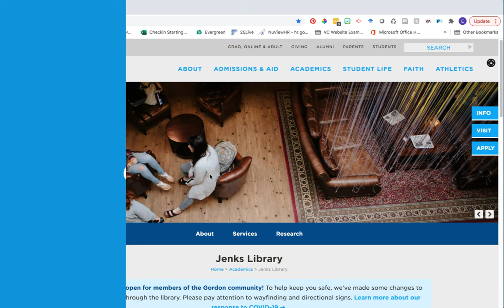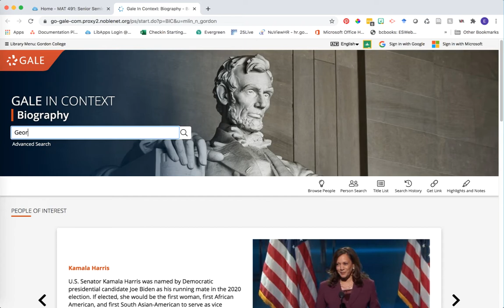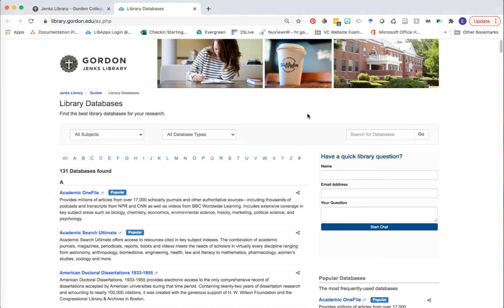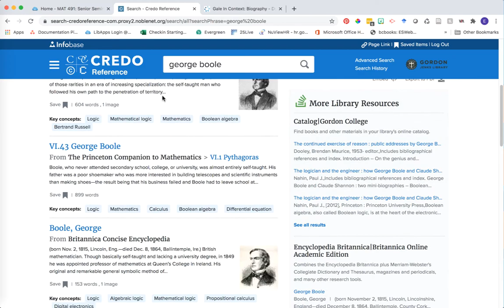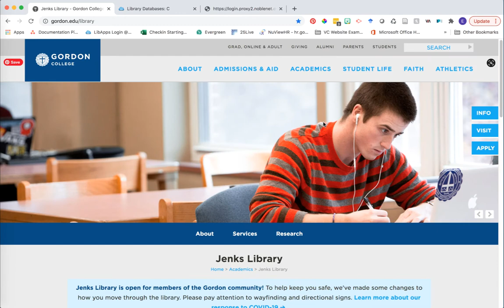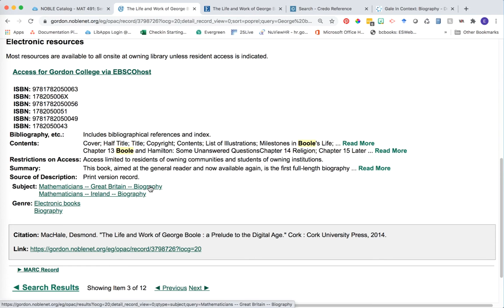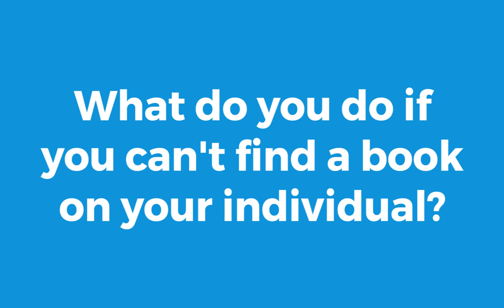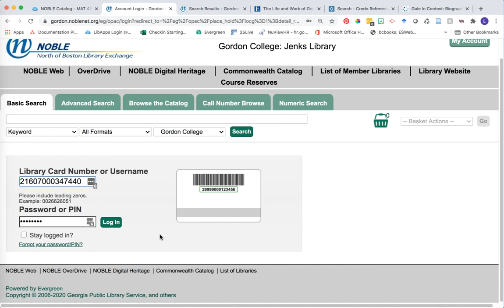CPS 320 Significant Figures in the History of Computation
In this video you will learn about three library resources that can help you find information about your chosen significant figure in the history of computation. Learn how to search two online reference resources: Gale in Context: Biography and Credo Reference, and how to search for books in the NOBLE Catalog.